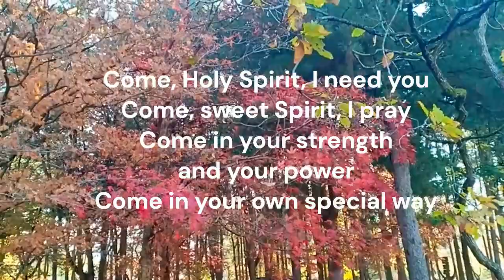LENT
SPEAKER: Bro. John Paul Baon
MODERATOR: Sis Carina Lastrilla
FINAL BLESSING: Bishop Joseph Nestor Corral
Christ's Family Prayer Group channel is all about Catholic teachings, doctrines, reflections and personal encounter with God.